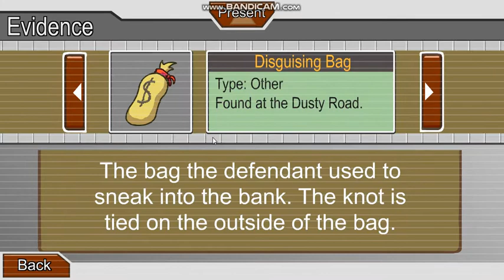Henry Stickmin collection: Escaping the Prison all endings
These are all the endings of episode 1 in the Henry Stickmin collection! These remasters are great indeed!